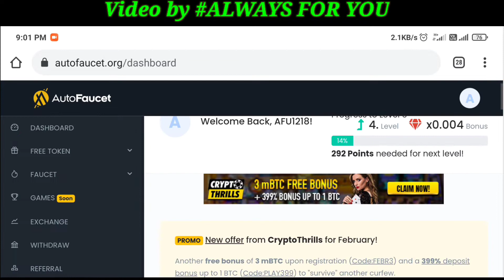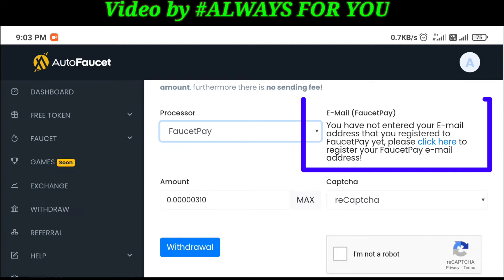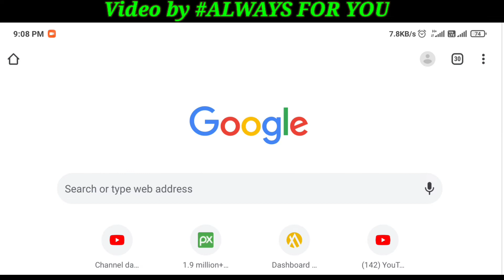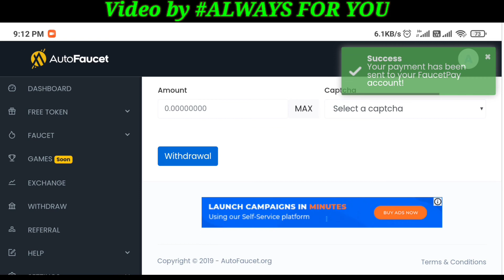Autofaucet Withdrawal Proof | How to earn free Bitcoin | etherium | Mining App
Autofaucet withdrawal proof

Video Tags ⤵️

by ALWAYSFORYOU